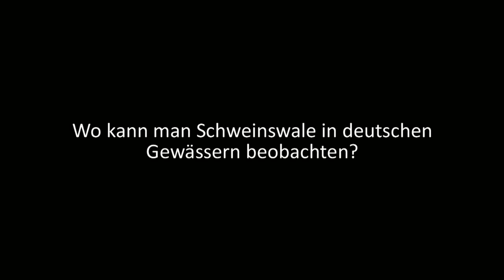Wo kann man Schweinswale in deutschen Gewässern beobachten?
WDCS-Meeresexperte Fabian Ritter benennt die Gebiete, in denen der Schweinswal in Deutschland vorkommt.